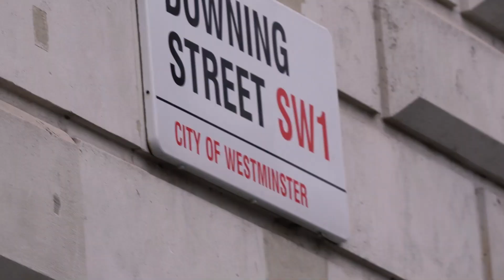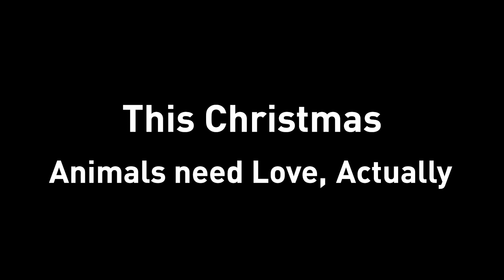We want the UK Government to show animals some Love Actually this Christmas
Throughout 2022, we’ve been working with our animal welfare friends to urge the Government to make time for Parliament to pass the Kept Animals Bill, which would introduce a raft of new protections for animals.

Things like putting a stop to puppy smuggling, ending the import of dogs with cropped ears, and banning live exports of farmed animals for slaughter and fattening.

After 18 months, it's still not on the statute book. We need the Kept Animals Bill to become law.

If you want to show animals some Love Actually this Christmas, please share the video and Tweet the people in Government who can make passing the Kept Animals Bill a reality.